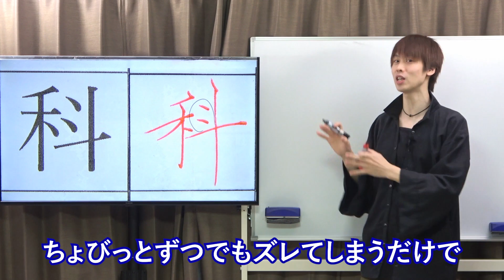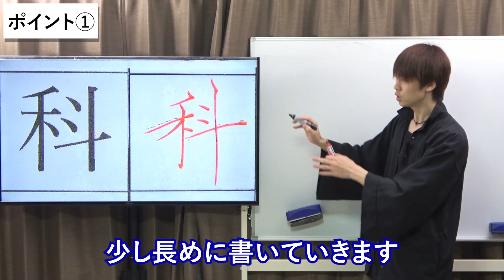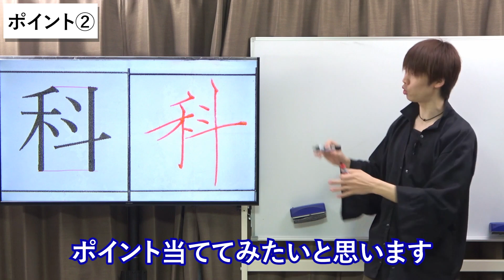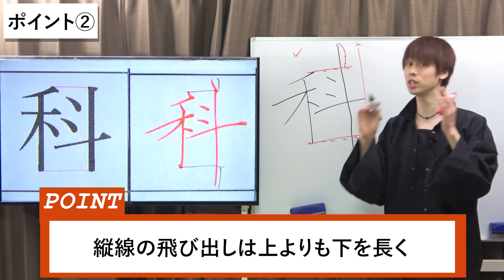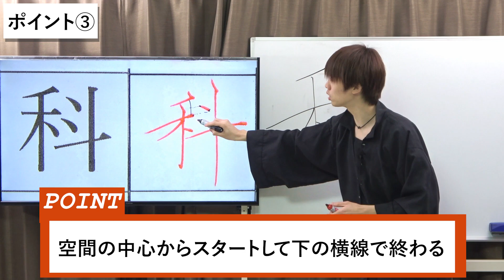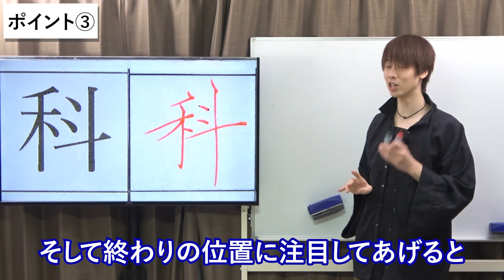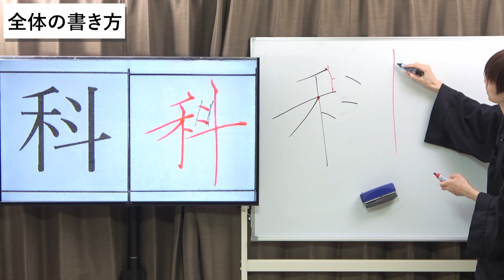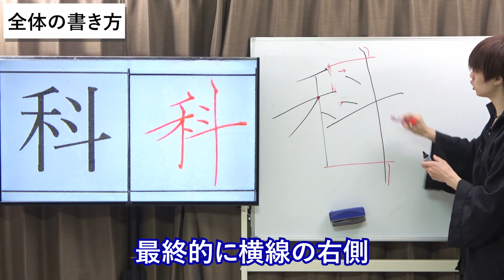「科」点の位置によってバランス変わります【美文字・ペン字】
フリーBGM
DOVA-SYNDROME